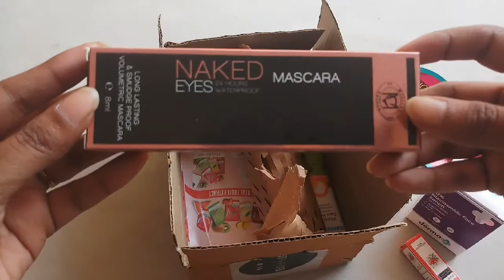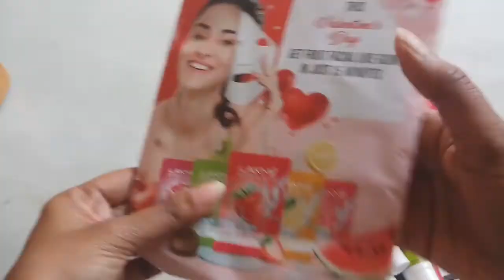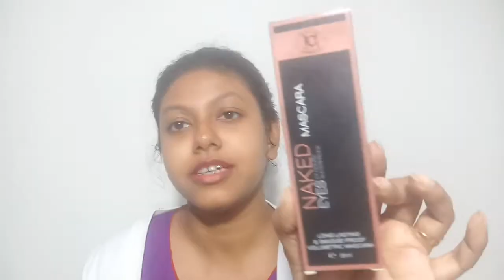Smytten Free Trial products review 🔥|Get Full Size All Products For Trial(FREE)| Smytten Haul🔥🔥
Smytten Free Sample Review| Smytten Trial products review| Luxurious Smytten Haul |Smytten Free gift

Hey there!
Apply my referral code "MF8wZa4" while signing up on Smytten and discover amazing trials from premium brands! Don't forget to apply the code during sign-up!

My mic
MY Tripod